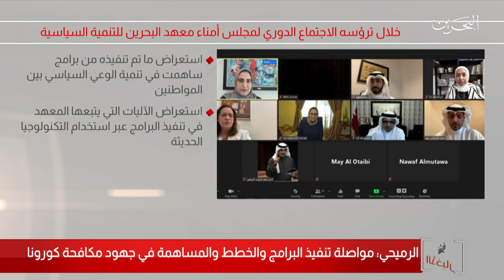البحرين مركز الأخبار : وزير شؤون الإعلام يترأس الإجتماع الاعتيادي الثالث لمجلس الأمناء